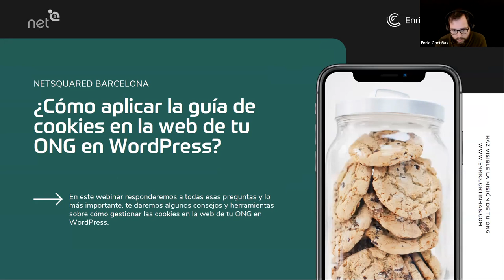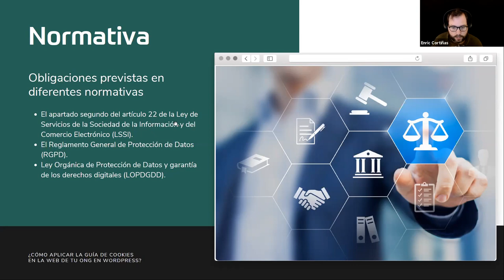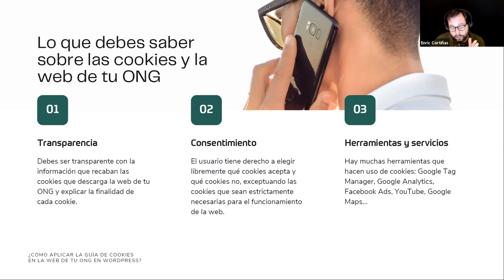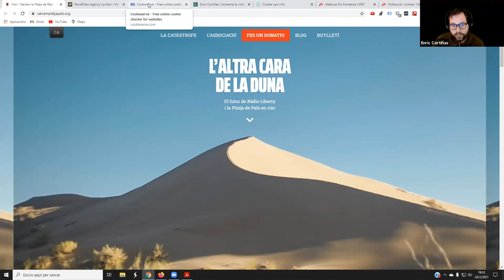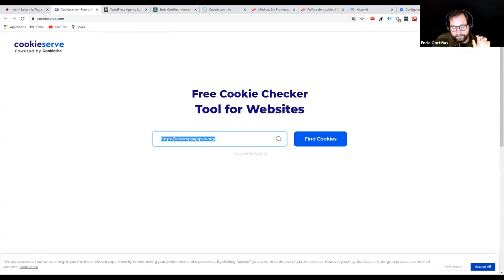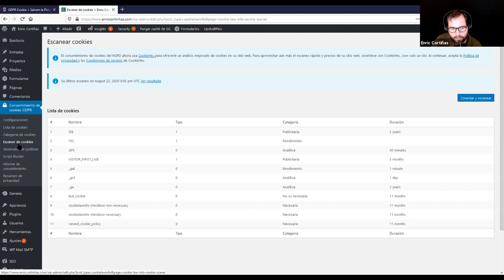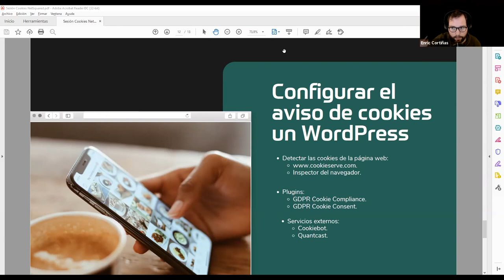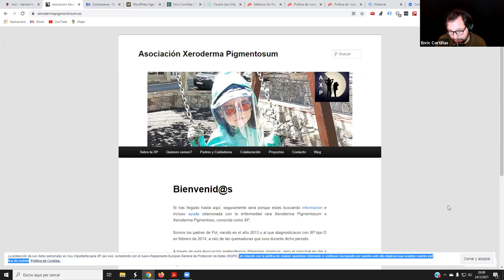NetSquared Barcelona: ¿Cómo aplicar la guía de cookies en la web de tu ONG en WordPress?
Recorded by NetSquared Barcelona on February 24, 2021.

Seguro que más de una vez al entrar en una página web te ha aparecido un mensaje de “aceptación de cookies”. ¿Pero qué son exactamente y para qué sirven? ¿Qué normativa regula su uso? ¿La web de tu ONG en WordPress cumple la guía de cookies?

💡 En este webinar responderemos a todas esas preguntas y lo más importante, te daremos algunos consejos y herramientas sobre cómo gestionar las cookies en la web de tu ONG en WordPress. 💡

Índice del webinar:

📌 ¿Qué son las cookies y para qué sirven?
📌 Lo que debes saber sobre las cookies y la web de tu ONG.
📌 ¿Qué pasa si no cumples con la guía de cookies?
📌 Configurar el aviso de cookies un WordPress.
📌 Preguntas y respuestas en directo.

📚 Perfil para esta Meetup: Intermedio.

⏰ Horario: 19:00 - 20:30

😀 Ponente:

Enric Cortiñas hace visible la misión de asociaciones y fundaciones en Internet gracias a la estrategia digital, el diseño web y la publicidad online.

Después de este meetup estás invitado a continuar la conversación en nuestro grupo de Telegram